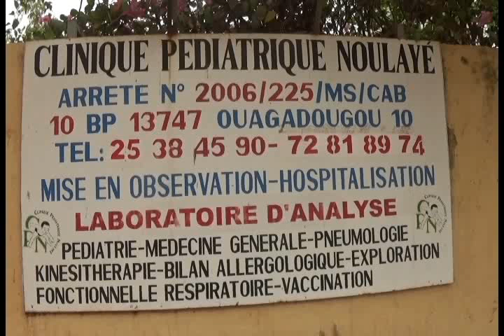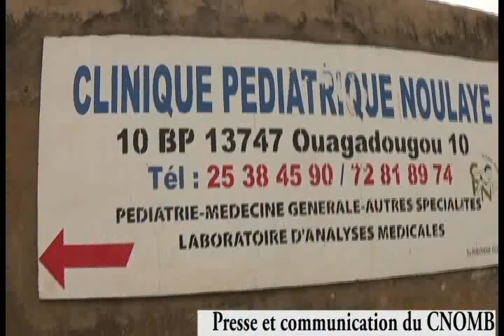Entrepreneuriat en médecine: Dr Philomène NGOUEGNI, Promotrice de la clinique pédiatrique NOULAYE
A l'occasion de la journée du médecin, prévue pour le 22 février 2020, dont le thème principal est ''l'entrepreneuriat en médecine'', le Conseil National de l'Ordre des Médecins du Burkina (CNOMB) fait un zoom sur quelques entreprises sanitaires pour connaître les ambitions et les difficultés que rencontrent les promoteurs.